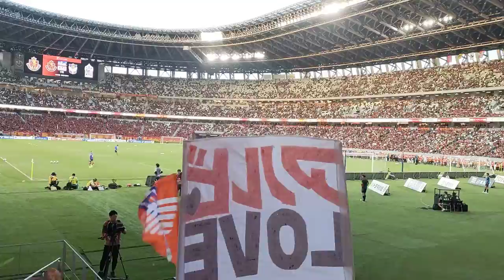名古屋グランパス アルビレックス新潟 ウォーミングアップ